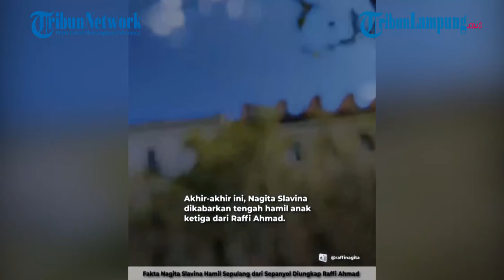NAGITA SLAVINA HAMIL | RAFFI AHMAD BEBERKAN FAKTA